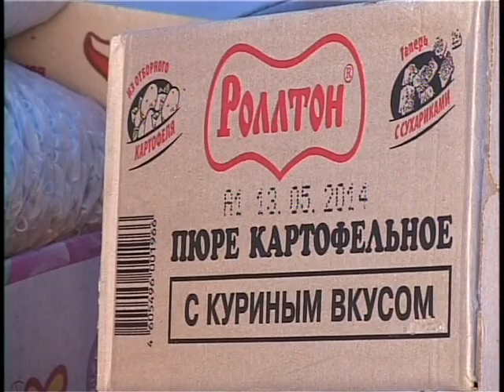Гуманитарная помощь для граждан, покинувших территорию Луганской и Донецкой областей.